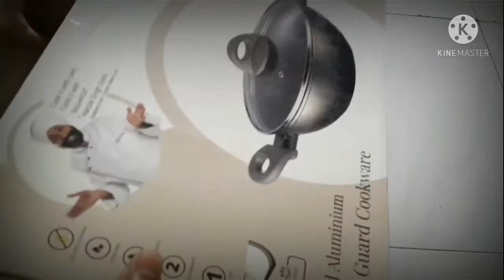Nouvetta 24 CM NonStick KADHAI |1 ltr capacity non stick kadhai | Flipkart | nonstic frypan